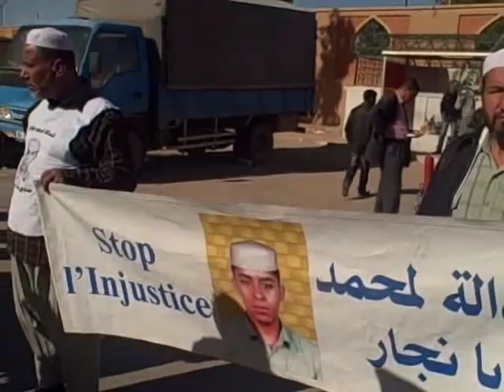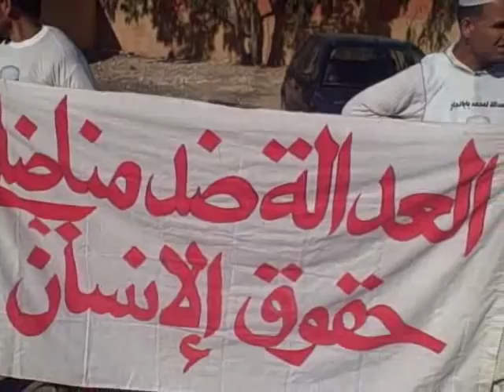Algérie Baba Nedjar : Sit-in devant la prison de Laghouat le 06/03/2012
baba nedjar, ghardaia, laghouat,